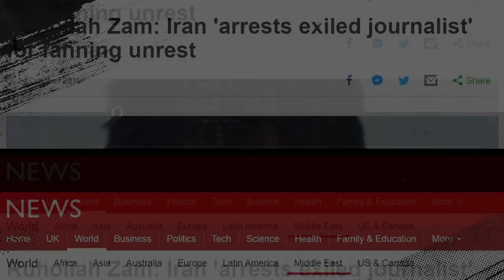Game Changing Arrestment Of West-Backed Head of Notorious Website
Rouhollah Zam, the head of the notorious website “AmadNews”, who was protected by Western Intelligence was arrested in Iraq few days ago.
Zam who lived in Paris, uprated the opposition Telegram channel and news site, AMADNEWS, with one million followers.
His arrest is considered a blow to foreign intelligence services including French, US and Israeli. He drew the audience specially, the Iranians living abroad who knew very little about the ongoings inside Iran. because he grew up literally, being witnessed to communications inside Iran’s most significant artistic cultural center at the eighties, and nineties.
He had access to very exciting behind the scene discussions of Iran’s most important writers, film directors and war historians of that era.
His father presided over “Hawzeh Honari” and it contained literally everybody who was anybody in those days. He turned the enigma of the Islamic Revolution into a cashable business. No one had his edge, and that’s how he climbed the ladder. Well, he fell down the ladder two week ago and it'll be interesting how the drama will unravel, especially since he gained the trust of many insiders. Will he give away their names, the insiders?
That could be a game change.